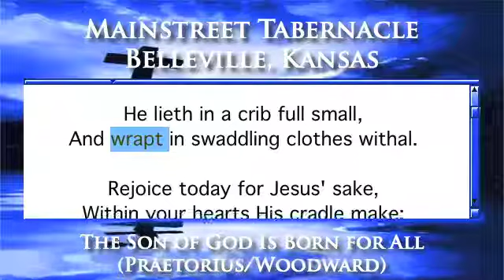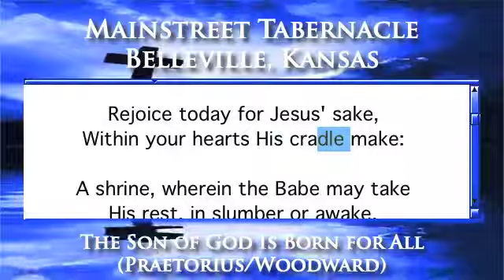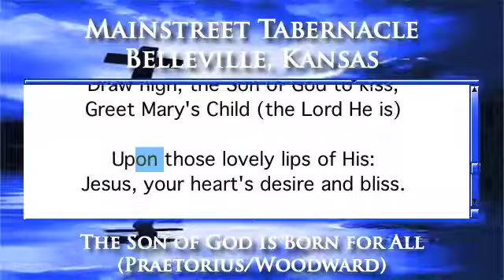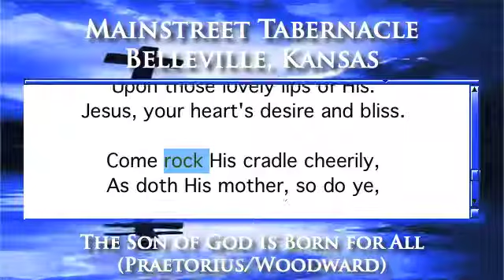The Son of God Is Born for All (Praetorius/Woodward) - Organ Version